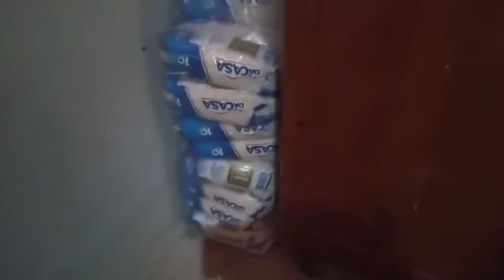VLOG DE ROTINA,VIDA REAL+FIZ LIMPEZA GERAL E MUDANÇA NA COZINHA+ALMOÇO SIMPLES E GOSTOSO.